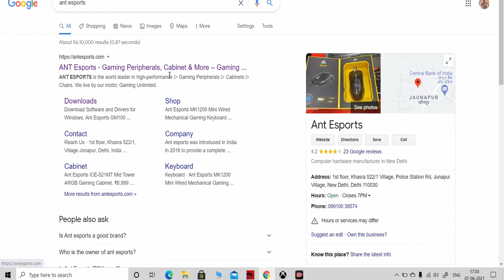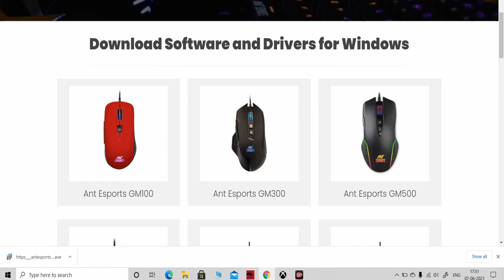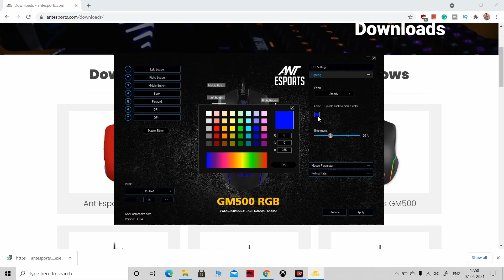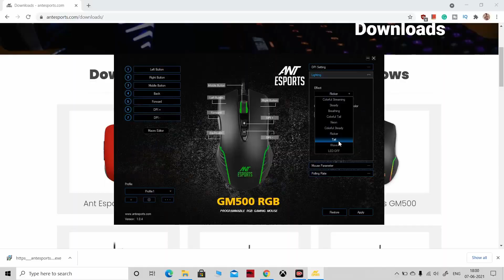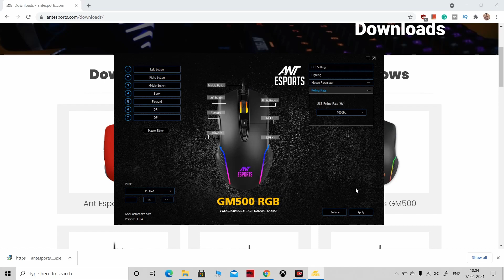Ant Esports GM 500: The Best Gaming Mouse Under 1500 with 16 Million RGB Colors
In this video, we review the Ant Esports GM 500, which is the best gaming mouse under 1500 in the market. With its 16 million RGB colors, customizable buttons, and adjustable DPI, this mouse is perfect for gamers who want to enhance their gaming experience. We unbox the product, go over its features, and test it in a gameplay scenario to give you our honest opinion.

Loaded with features
Adjustable resolution 500/1000/1500/2000/3000/4000 DPI
Key Response: 1 ms
Polling Rate: 1000 Hz
Tracking Speed: 60 inches/sec(ips)
Frame Speed: 6,666 fps
Maximum Acceleration - 20G